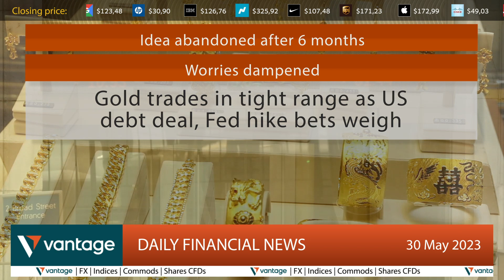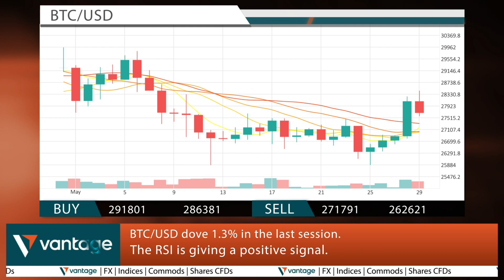Vantage Daily financial news 30 05 2023